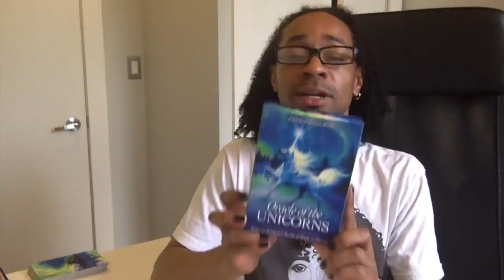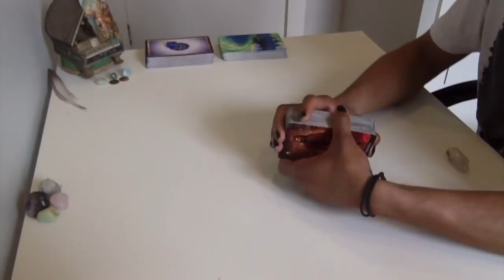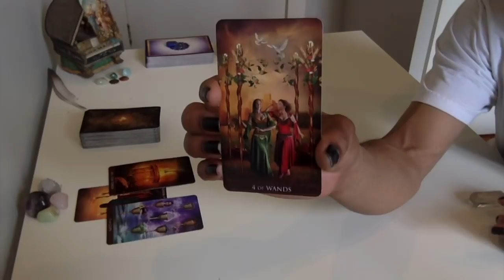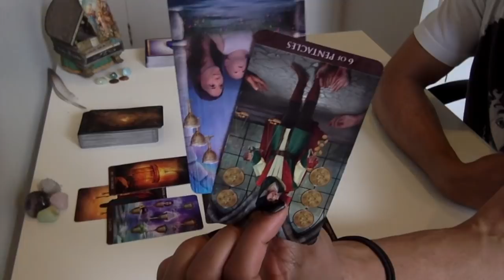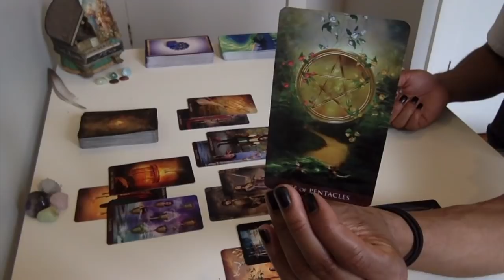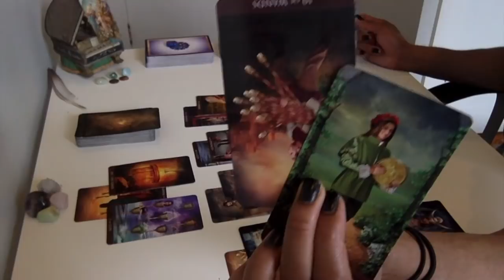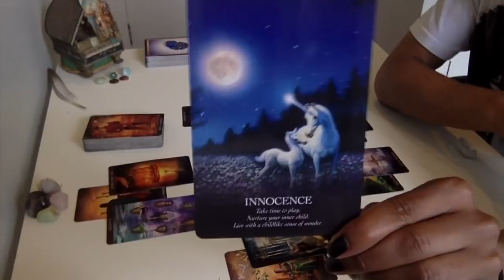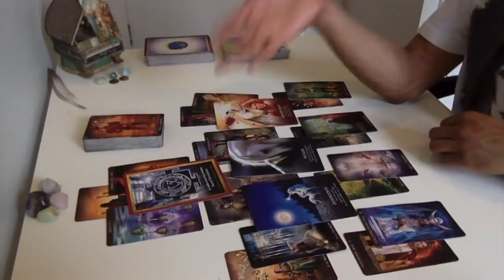Scorpio - Coming Out Of A Tower Moment - June 2018